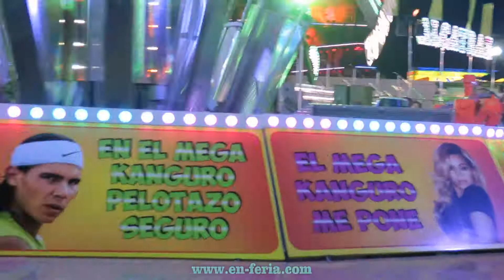Mega Kanguro - Feria de Córdoba 2015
Atracción "Mega Kanguro" en la feria de Córdoba 2015 de la feria de nuestra señora de la salud